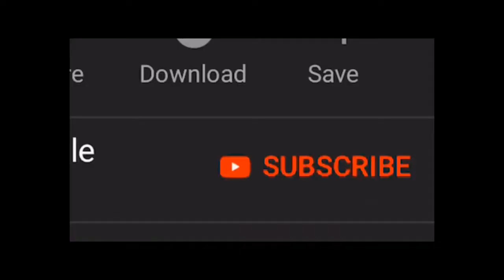تحميل لعبة ببجي للاجهزة الضعيفة وبدون اي تهينج (لايت) ❤| PUBG PC LITE| NEW WORLD RECORD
تحميل لعبة PUBG لاجهزة الكمبيوتر الضعيفة , دلوقتي تقدر تلعب ببجي على الكمبيوتر الخاص بك حتي لو امكانياته ضعيفة هتشتغل معاك ومن غير اي تهنيج

NEW WORLD RECORD 34 KILLS SOLO vs SQUAD
تحميل لعبة pubg للكمبيوتر للاجهزة الضعيفة
تحميل لعبة pubg للكمبيوتر لايت
تحميل لعبة pubg للكمبيوتر مجانا
لعب و تحميل لعبة ببجي للكمبيوتر مجانا / Download PUBG 2019 on Pc Free
إن كنت من المهتمين باللعبة العالمية PUBG mobile فحتماً قد سمعت عن بعض اللاعبين الذين قاموا بتحميل لعبة PUBG mobile للكمبيوتر ولعبها بشكل مريح من كمبيوتراتهم بالاستعانة بالفأرة ولوحة المفاتيح بدلاً من شاشة اللمس الصغيرة على هواتفهم المحمولة، حسناً لا تقلق، الأمر ليس صعباً على الإطلاق، بإمكانك أنت أيضاً الحصول على لعبة PUBG mobile للكمبيوتر بكل سهولة.
تحميل لعبة ببجي للكمبيوتر مجانا Download PUBG
APK 0.14.0
تحميل ببجي أو لعبة بوبجي PUBG لـ جميع الإصدارات .. نسخة أصلية
إلعب PubG Mobile على جهاز الكمبيوتر
تنزيل ببجى للكمبيوتر تحميل لعبة pubg mobile للكمبيوتر
تحميل لعبة ببجي PUBG Mobile للكمبيوتر والموبايل مجاناً
تحميل لعبة ببجي للكمبيوتر مجانا 2019 آخر تحديث pubg mobile برابط مباشر
تحميل لعبة PUBG Lite للكمبيوتر كامله بدون vpn رابط واحد فقط
تحميل ببجي لايت الخفيفة للكمبيوتر Download PUBG LITE
تحميل ببجي لايت PC للكمبيوتر [PUBG Lite PC EXE] & ببجي موبايل لايت
تحميل لعبة Pubg Mobile Lite لأجهزة الاندرويد الضعيفة
تحميل لعبة PUBG MOBILE للاجهزة الضعيفة تم حل مشكلة [ لا يتوافق جهازك مع هذا الاصدار ] بضغطة زر واحدة
تحميل لعبة ببجي لايت للكمبيوتر Pubg Lite Pc برابط مباشر